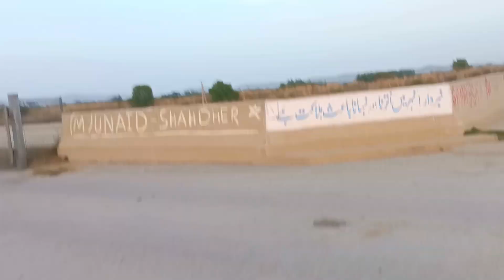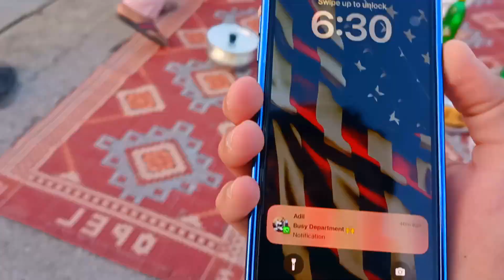AJ ki iftari Dosto Ky Pas || Iftari KY Liye Dosto ny Bulaya || Dawat e Iftar || Muji Babu Vlogs 🤗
Vlog (10)

AJ hamari Dawat thi iftari ki dosto KY pas TU Waha par Gye thy or sath ma vlog bi banaya. Bohut Maza Aya dosto KY sath iftari ma. Ap ko kiasa Laga hamara vlog comment section ma zaroor btaye.
Shukriya ❤️ .
🙏 Please watch My Video Full.